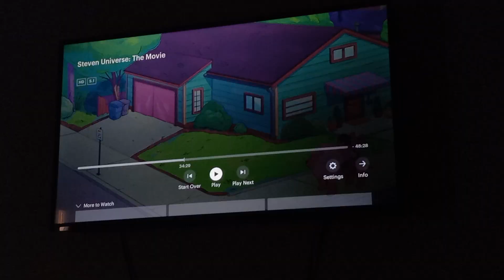steven universe the movie: find amethyst